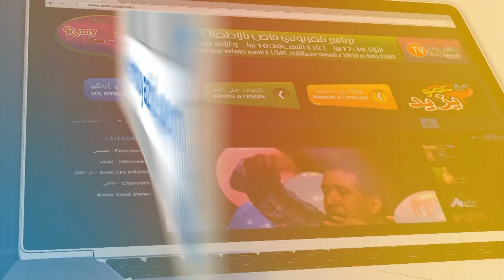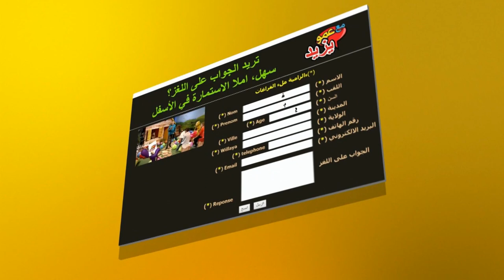"Maa Amou Yazid" EP 79 du 07 02 2017 الحلقة 79 ليوم 07 -02-2017يوم العالمي للسرطان "مع عمو يزيد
"Maa Amou Yazid" EP 79 du 07 février  2017
الحلقة 79 ليوم 07 فبراير2017 "مع عمو يزيد
خاصة باليوم العالمي للسرطان